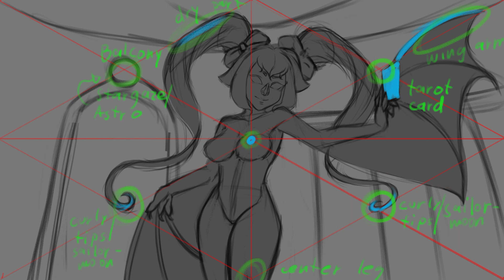Graella Digital Painting (DnD)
commissioned piece